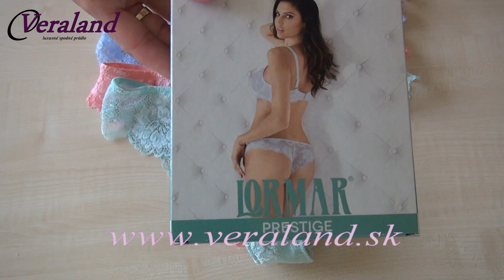Brazílky Lormar Prestige fialková, mentolová, ružová, modrá